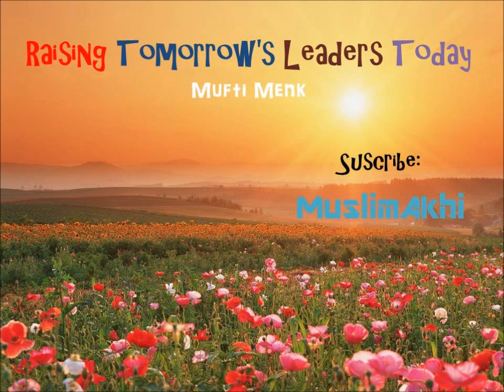Raising Tomorrow's Leaders Today - Mufti Menk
In Brief:
1.Praise your child.
2.Never make feel your child useless.
3.Every time we speak with our children speak with respect, use polite terms.
4.Don't treat your children as adults.
5.Assist children to make decisions.
6.Whenever you have decisions to be made, ask your children for their opinions.
7.Territory for your children, hang their achievements on the wall.
8.Teach your child to follow you.
9.Need to teach our children putting forward their views.
10.Encourage your child to ask questions and try to answer their questions.
11.Always fulfill your promises to our child.
12.How to develop skills to make a member of a group.
   -Make dua for your children.
13.Whenever you make a decision, tell your children why you made it.
14.Relate the stories of our young days to our children.
15.We need to teach our child how to say NO to that which is unacceptable.
16.Teach your child how to rise up to failure.
17.When you have made a clear cut error apologize to your child.
18.Have a few surprises for your children.
19.We need to make sure that we train our children to read portion of Quran daily.
20.Tell your child repeatedly how much you love each other and hug them.